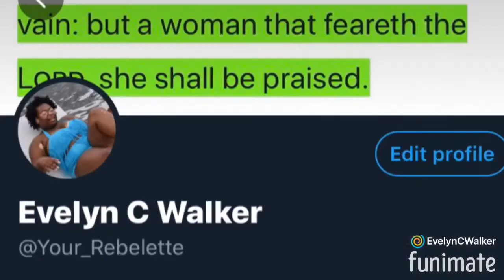Vlogmas Day 4: Let’s Get This 💰💰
‘Tis the season to for a The Evelyn Chanel Vlogmas! 🎄🎄Come back every day of December at 7:15 pm to see the festive content!😉

Hey y’all!! It’s your girl, The Evelyn Chanel. On my channel, you will find vlogs, storytimes, and life lessons. Get to know me in the process!😘